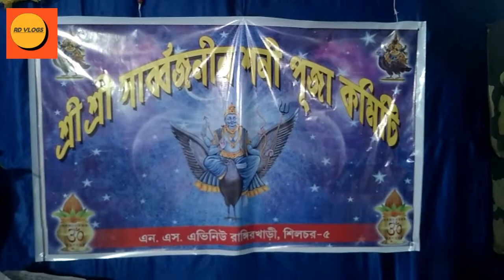SHANI PUJA AT OUR COMPLEX HOME / RD VLOGS / RAJESH DEY / MITHUN ACHARJEE